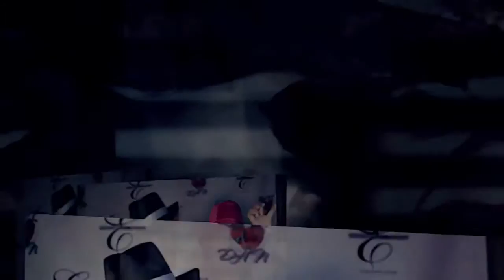Bari & Dan Wald 4 12 14 HD